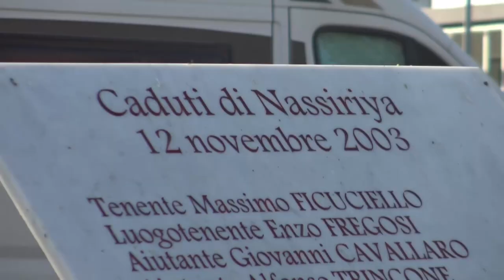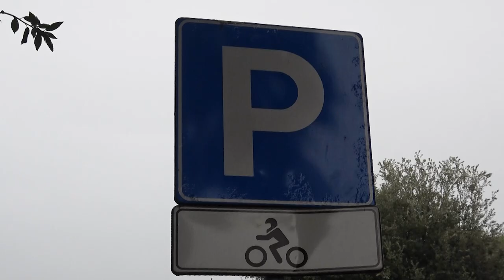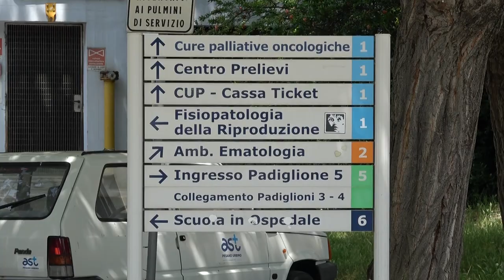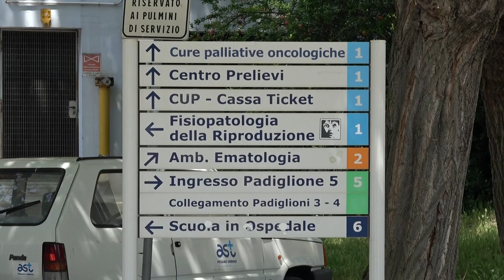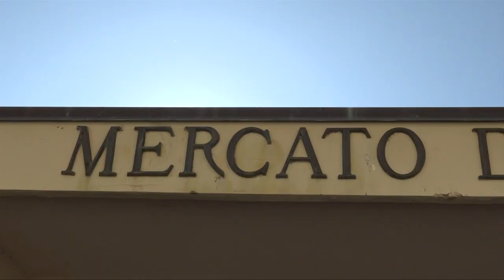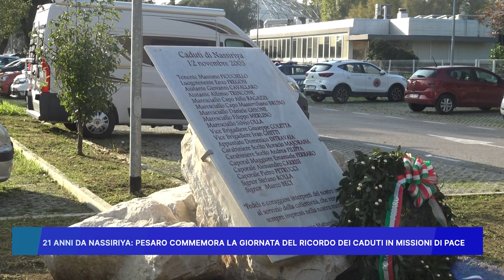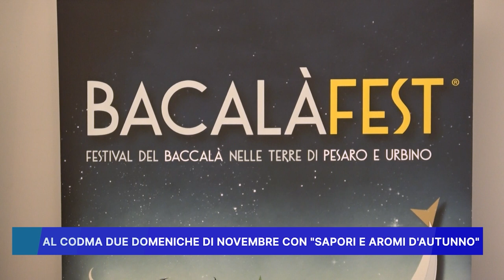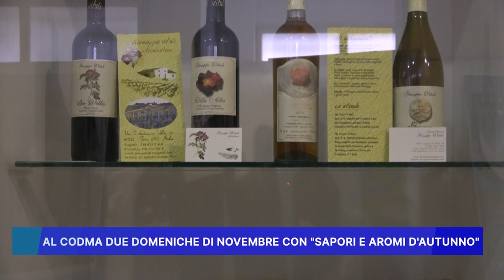ROSSINI NEWS 12 novembre 2024